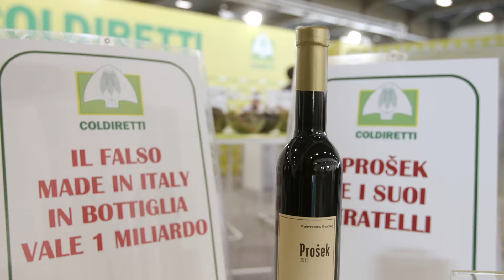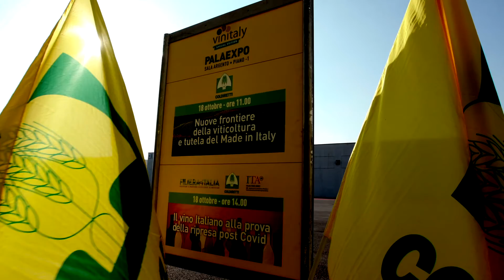Coldiretti: dal Prosek croato al Chianti usa il vino tarocco vale 1 mld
La registrazione della menzione tradizionale “Prošek” per un vino croato proposta dalla Commissione Ue è la punta dell’iceberg della guerra scatenata a livello mondiale da falsi in bottiglia che ogni anno sottraggono un miliardo di euro al vero vino Made in Italy con il Prosecco che è il più copiato del pianeta. E’ l’allarme lanciato dalla Coldiretti in occasione del primo Vinitaly Special Edition  dove nello stand Coldiretti è stata presentata la “stanza degli orrori” con i falsi scovati nei diversi continenti.